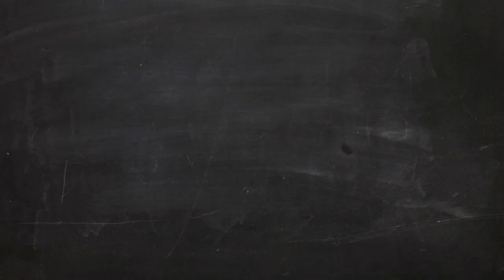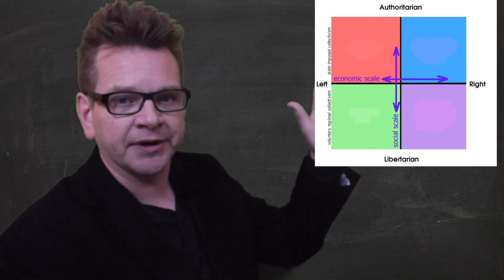What is a Liberal? Ideology Explained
A summary of social liberalism through the lens of political ideology.